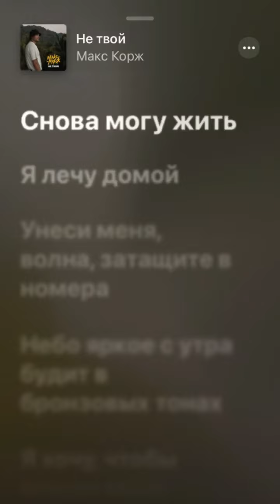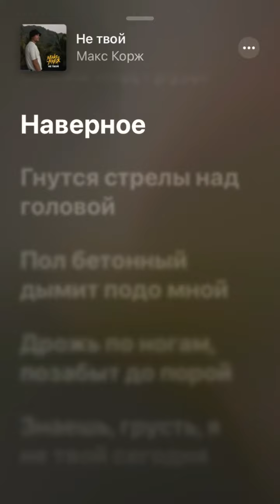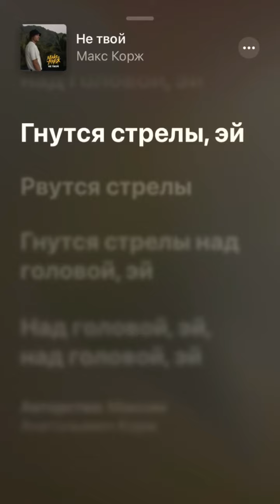Макс Корж - Не твой текст песни